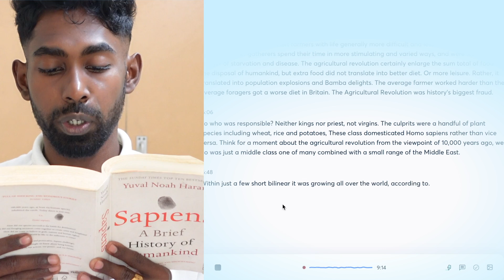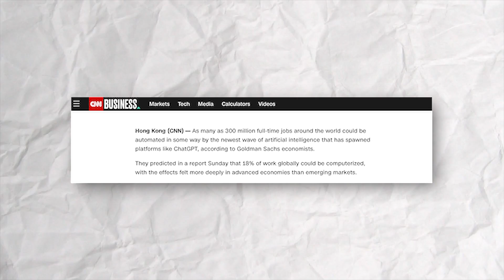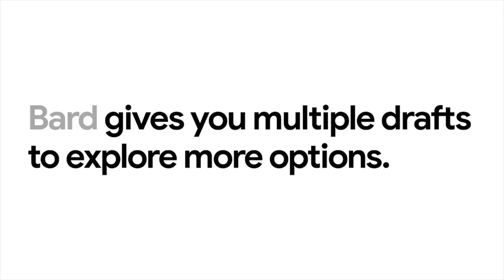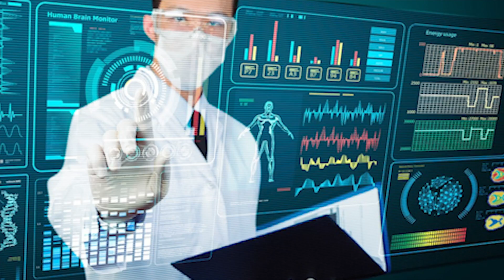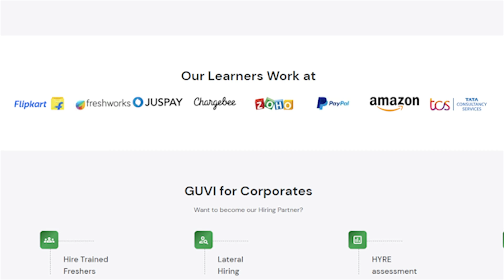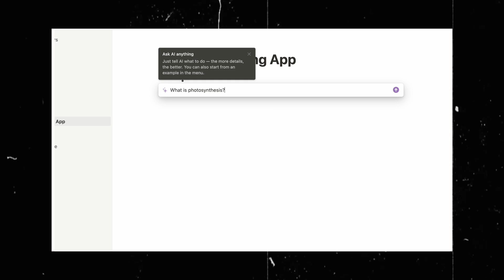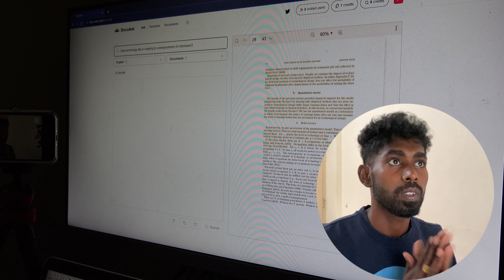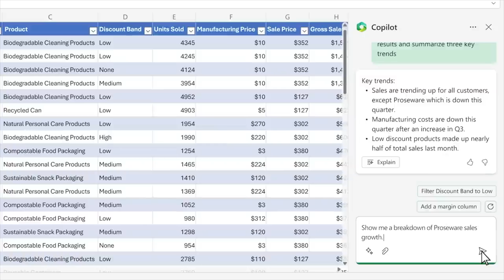Why even Placements at India's No:1 Engineering College fails?| IIT Madras - Placements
In this eye-opening video, we delve into the harsh reality of  placements in IIT especially in IIT Madras . Not only on low level colleges but also IITians are also being fired. The jobs even in big IITs like, IIT Madras, IIT Bombay, IIT Delhi has been affected.

With the rise of A.I, traditional job markets are being disrupted, and IT placements are not immune to these changes. We explore how A.I is reshaping the recruitment landscape, affecting both the selection process and the career prospects of IIT graduates.